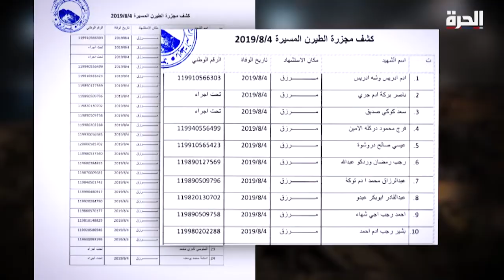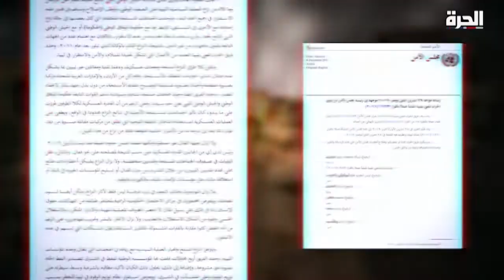مدينة مرزق.. تحقيق أممي لم يُسمح باستكماله